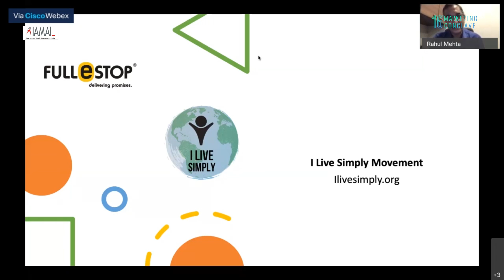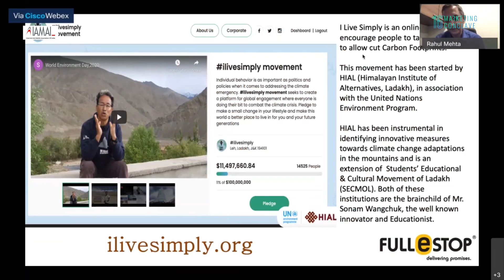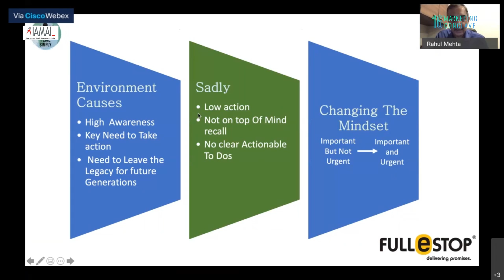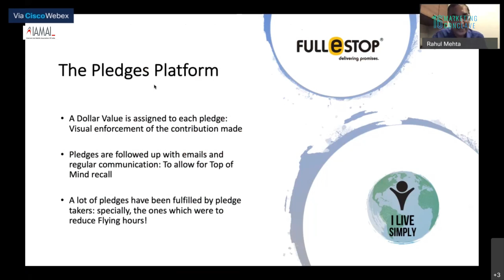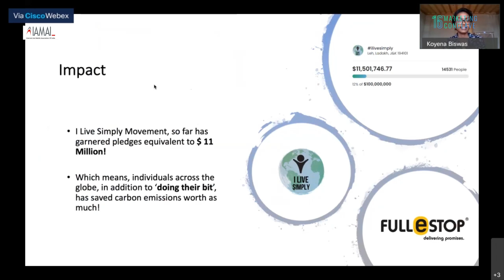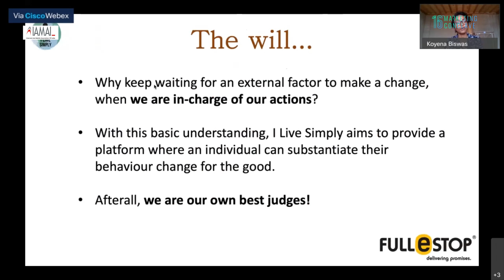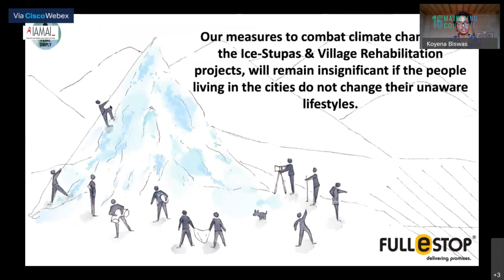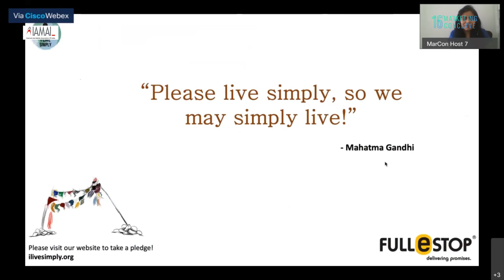Case Study Success Story in Design & Innovation by Fullestop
Rahul Mehta - Director, Fullestop
Koyena Biswas - Communications Manager, Himalayan Institute of Alternatives, Ladakh